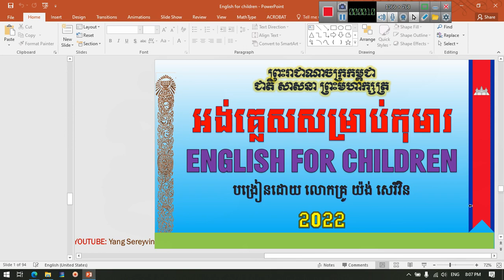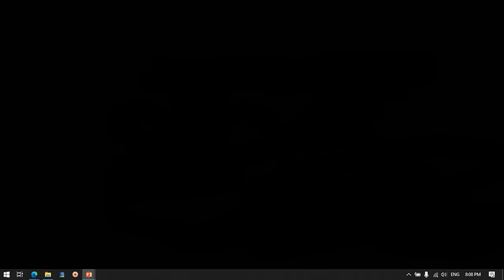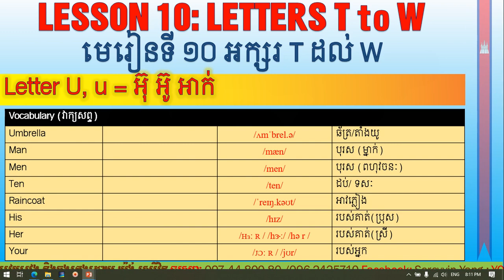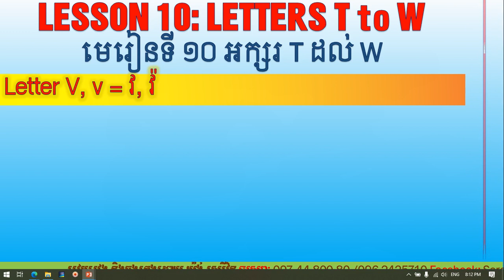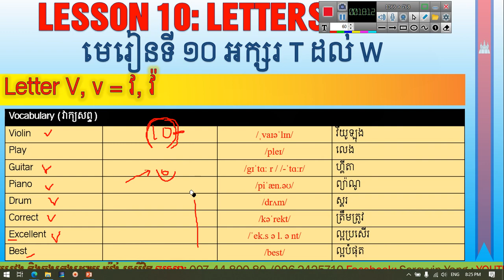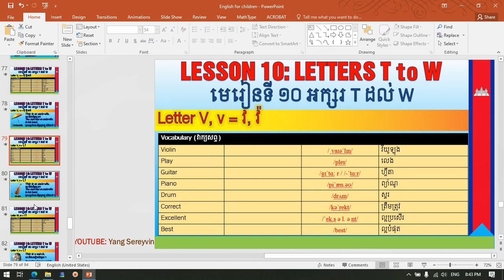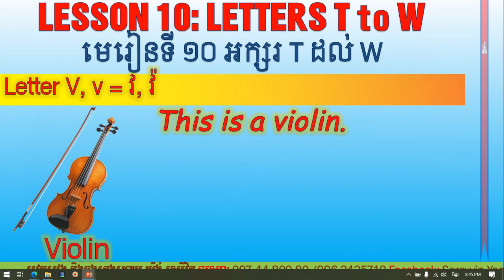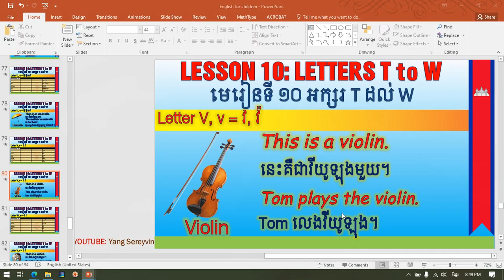30_ English for Children " Letter V "